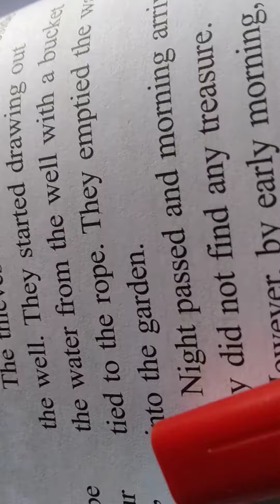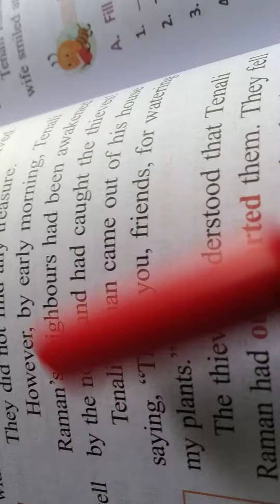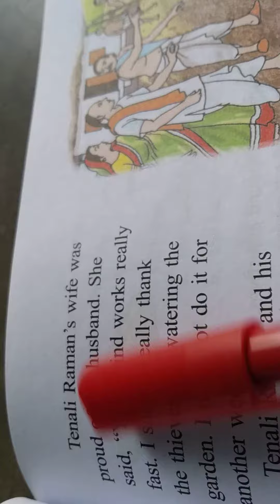class 5 th English 12 day by Manjula Sharma September month